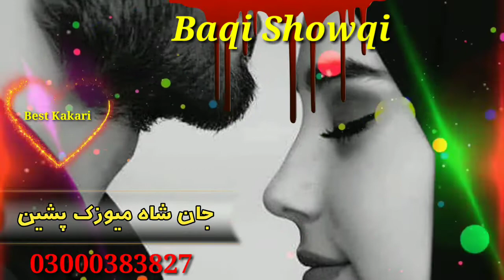Best Kakari Baqi Showqi 2022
shah farooq noshorwan ashna javeed amirkhail naghma nazia m ali namat showqi sardar ali takar karan khan chahat papo shafi asar namat quetta wala badullah jan khandari beltoon bashar mal kakar faryadi kakar maina mashoom mir alam jan sami selab pashto kakari tappyy 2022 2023#khanshowqi chamanwalasongs #khanshowqi chamanwalasongs #khanshowqi chamanwalasongs #khanshowqi chamanwalasongs #
khan showqi - M ali showqi - khan quetta wala - niamat quetta wala - chaman songs
chaman audio songs - bari gull showqi - salman shah watan dost - anil bakhsh
Shah Farooq And Nosherwan Pashto Songs 2022 | Dalta Ewo Jina Na Khafa Shawy Am | شافاروق او نوشیروان

Niamat Hero Chaman Wala Pashto Songs 2022 | Agha Was Khpala So Badnama | نعمت ھیرو چمن والا

Muhammad Ali Showqi Chaman Wala Songs | Par Ma Pash Si Tagan | محمد علی شوقی چمن والا